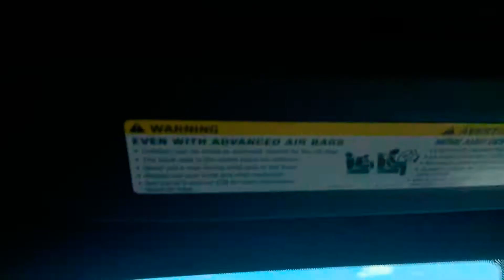Level 5 ???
The Description is in the Description